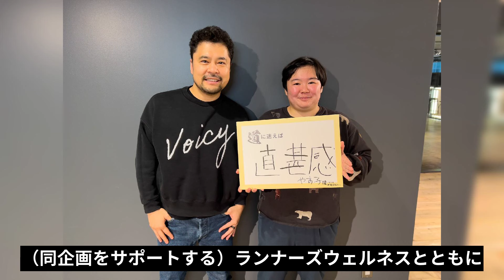やす子が熱中症で緊急搬送...「24時間テレビ」でチャリティーマラソンを挑戦する理由に言葉を失う...「児童養護施設」に恩返すために取った行動に自衛官になった理由に涙が止まらない...